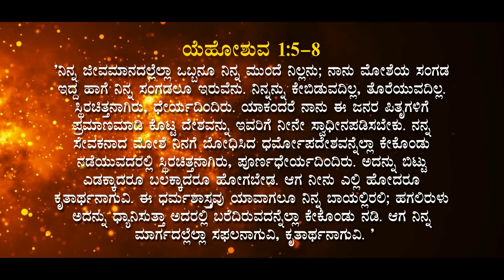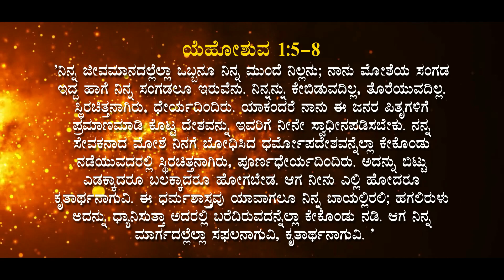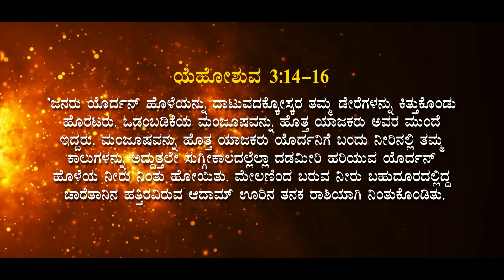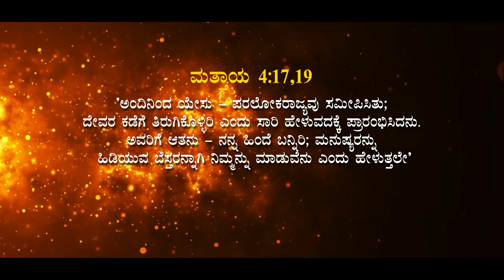THE WAY YOU NEVER WALKED BEFORE || PS HARISH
KINGDOM OF GOD CHURCH GULBARGA

For Prayer and Counselling Requests,